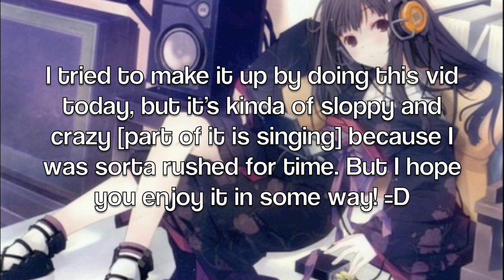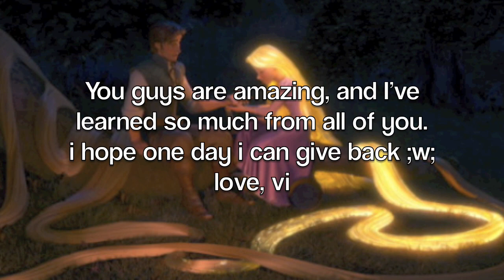♫ Vi's Cartoon Character Impressions♫